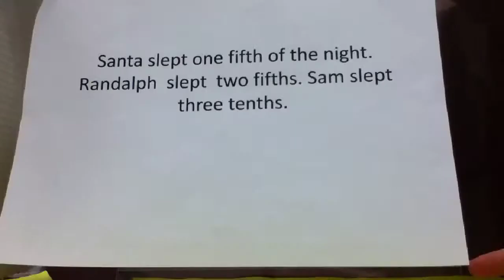Santa's Feast!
By Boston